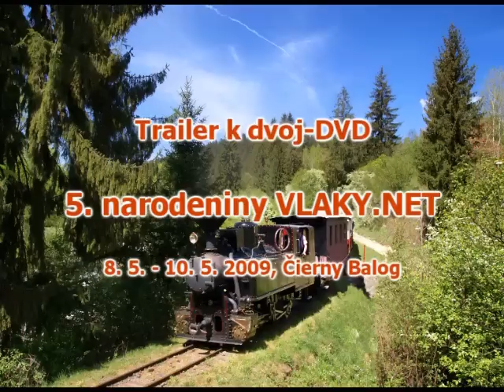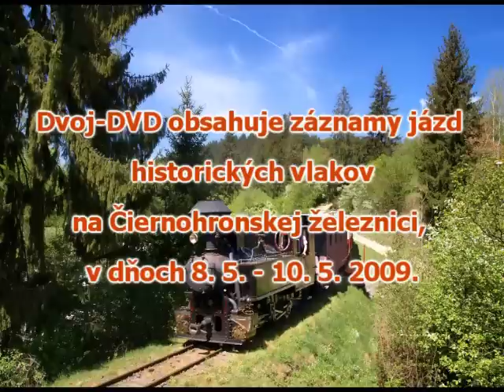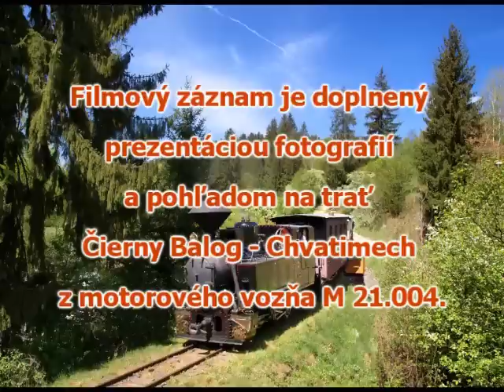5. narodeniny VLAKY.NET - Čiernohronská železnica - Trailer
Piate výročie založenia internetového magazínu o vlakoch a železniciach VLAKY.NET sme v máji 2009 oslávili na Čiernohronskej železnici. Údolie Čierneho Hrona nám poskytlo nezabudnuteľný predĺžený víkend, počas ktorého sa spájala krása údolia v srdci Slovenska s čarom historických vláčikov na úzkorozchodnej železničke. DVD, ktoré zachytáva dianie z osláv Vám teraz prinášame vo VLAKY.NET Shope na